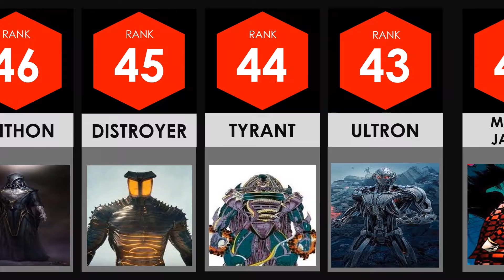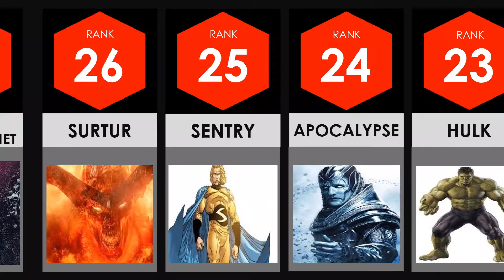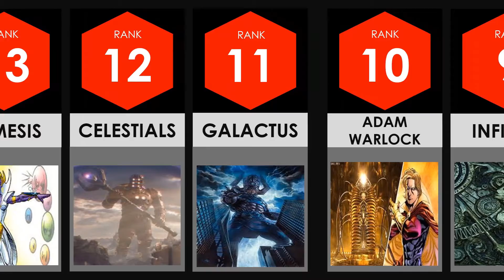PROBABILITY COMPARISON: MOST POWERFUL CHARACTERS/ SUPERHEROS/ VILLANS IN THE MARVEL UNIVERSE RANKED!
Like if you enjoyed this SeekData ​video